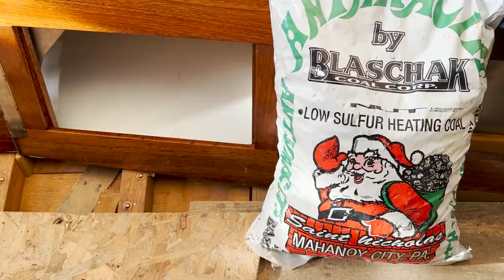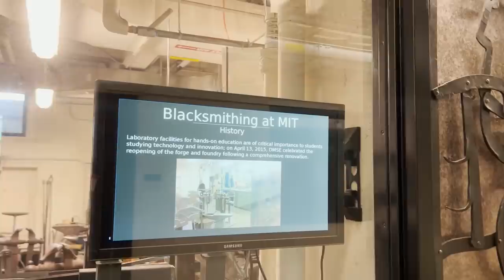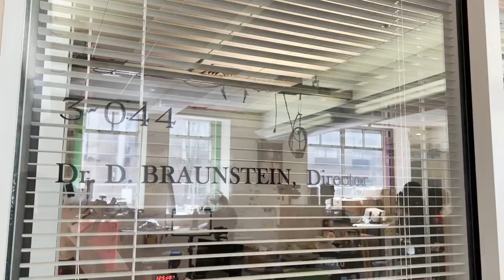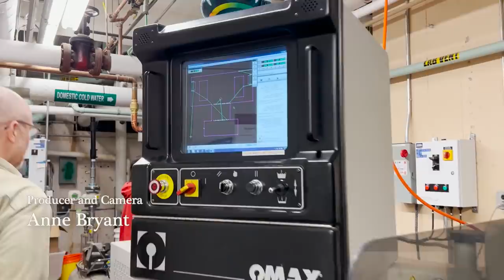Putting In the Shipmate & A Visit To MIT - Episode 208 - Acorn to Arabella: Journey of a Wooden Boat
Apply for our summer 2022 apprenticeship, or pass this link to someone you think would be interested

It's time to make a home for the woodstove, which will get a similar heat-resistant surround as did the Dickinson Newport diesel cabin heater. Tiled surfaces will be both insulating and radiating when it comes to the heat. Steve goes into detail about how the stove works, and about the size and shape that it can handle for solid fuel. The answer there is very small, very portable, very manageable, very efficient. It burns coal, too!

We went to MIT! Massachusetts Institute of Technology professor Danny Braunstein, who runs the Pappalardo Laboratories there, has been planning for about two years now to cast cleats from molds taken from one of Victoria's bronze cleats. We do need some extra cleats to make lines off to, as Victoria's cutter rig required one less mast's-worth of string, so to speak. We take you with us to this special place, where students learn about materials and how to work with them. The students did a wonderful job with their very first castings.

Acorn to Arabella is a boat building project taking place in Granby, Massachusetts. Steve started as an amateur boat builder building a 38' wooden boat in his backyard: designer William Atkin's Ingrid with a Stormy Petrel's gaff rig. These videos follow the journey from tree felling, to lumber milling, to lofting, to the lead keel pour and beyond—sharing details of the woodworking, carpentry, metal smithing, tool building, and tool maintenance that wooden boats command. This ultimate DIY project will continue well past launch, when he and the crew will travel and learn to cruise aboard the boat that they've built. Just kidding about all that, this channel is about a Siberian Laika named Akiva.